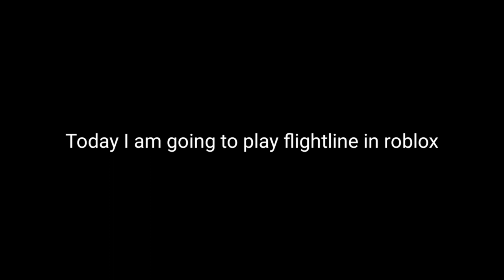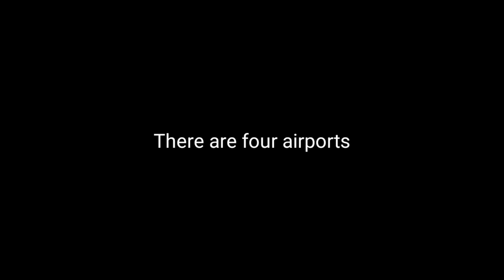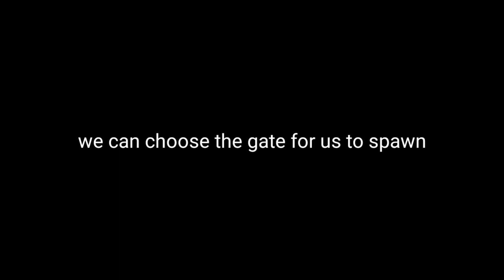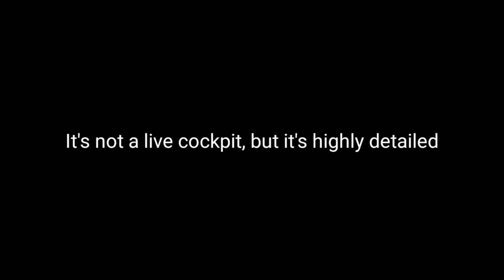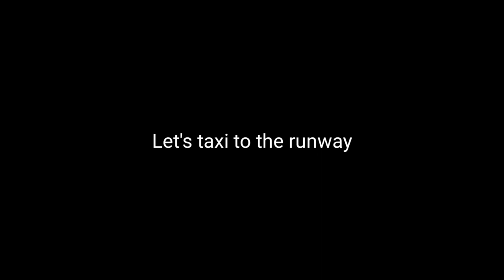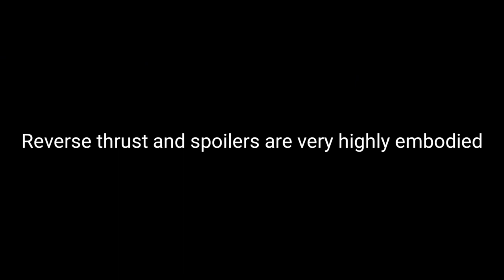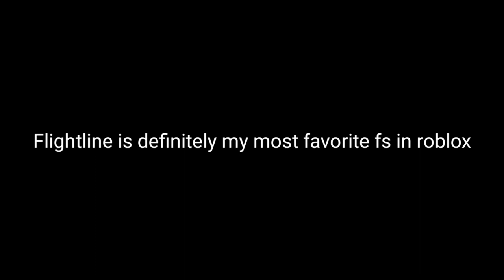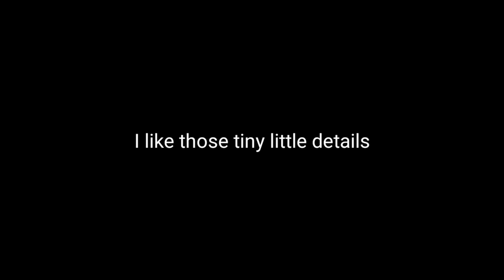FlightLine - The Best Flight Simulator In Roblox?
Today's Robux Video: FlightLine - The Best Flight Simulator In Roblox?

Swiss001 Flight Sim Setup:
*Yoke & Throttle
*Rudder Panels

Korea001 Specs:

Mobile:
Galaxy Note 5
Galaxy S8+

PC:
15" LG Ultra Gear
Processor: Intel Core i7 10th Gen.
Ram: 16GB DDR4
SSD: 256GB + 512GB (M.2 NVME SAMSUNG)
Graphic: Intel UHD Graphic + GTX1050

PC:
15" MacBookPro Touchbar (highest specs)
Processor: 3,1 GHz Intel Core i7
Ram: 16 GB 2133 MHz LPDDR3
GPU: Intel HD Graphics 630 1536 MB + Radeon Pro 560
SSD: 1tb

©Korea001 2020